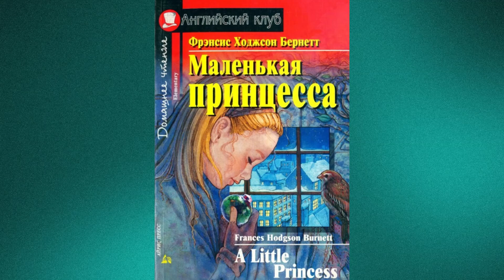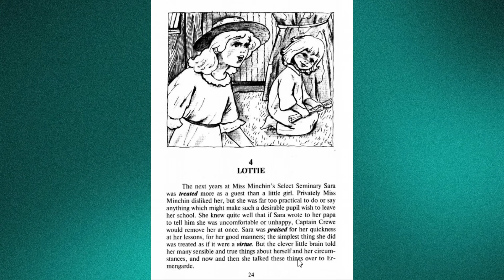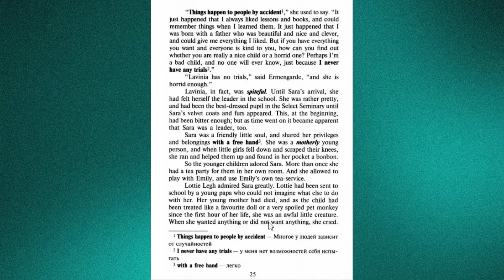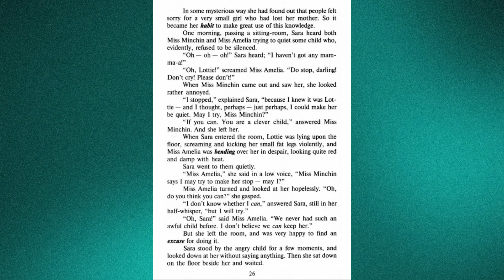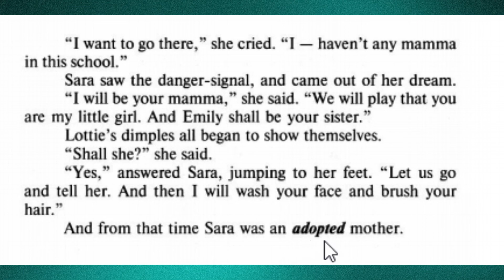A little princess - Chapter 4 - Lottie